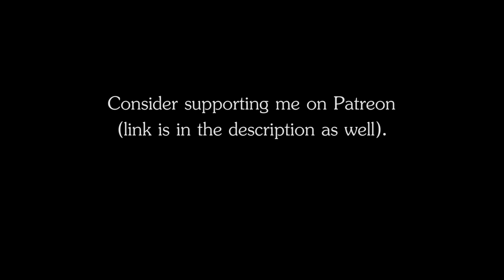RPG | D&D Ambience - Acid Pool (hissing, sizzling, bubbling)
The ambience of a hissing, sizzling, bubbling pool of deadly (probably green) acid.